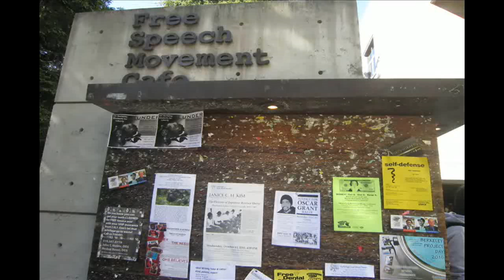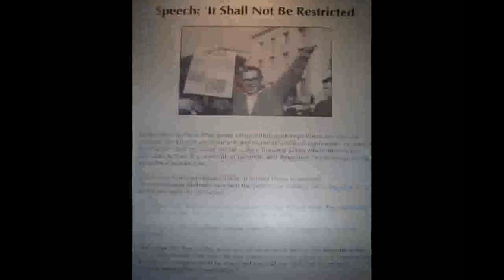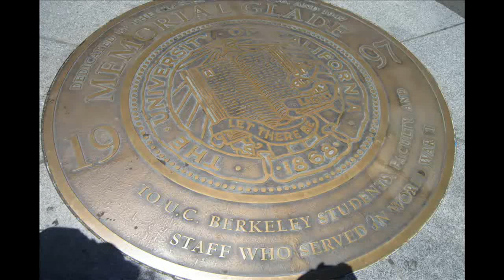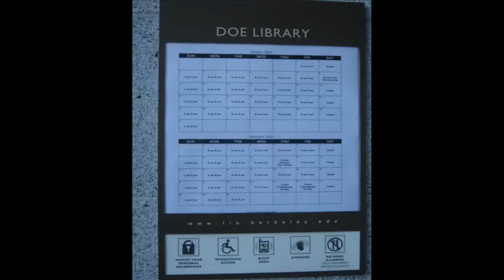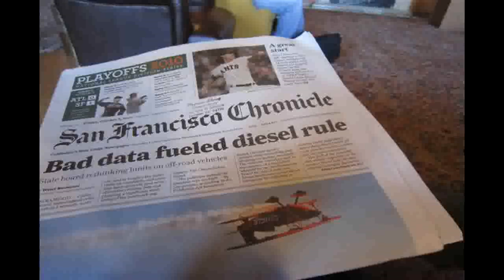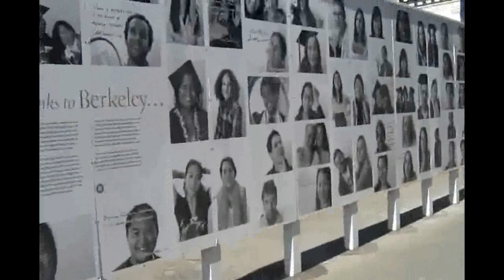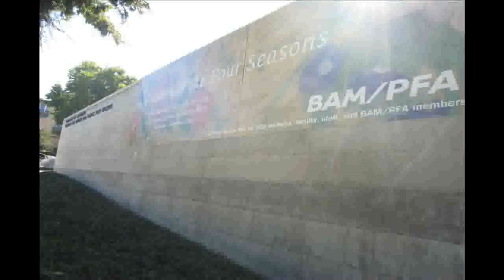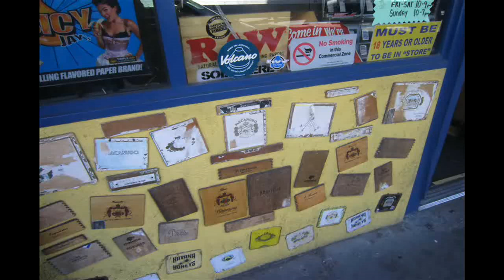Umile 버클리대학교UC Berkeley